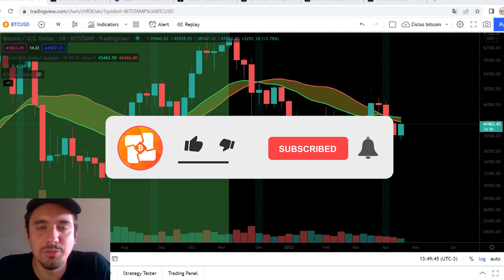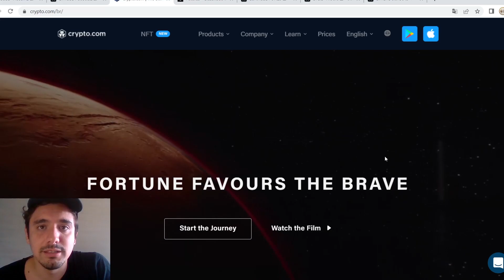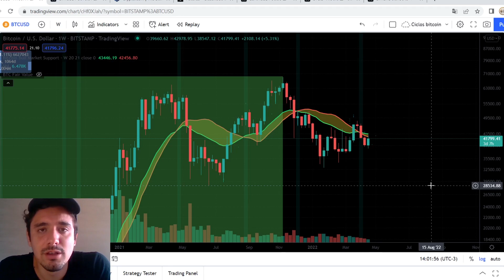BITCOIN HOJE: MOVIMENTO DE ALTA! (ETHEREUM, TERRA LUNA, FUNDING RATE)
CUPOM: FAMILIACRYPTO